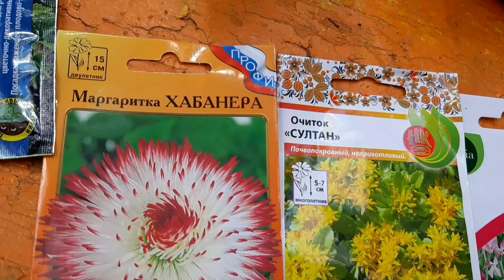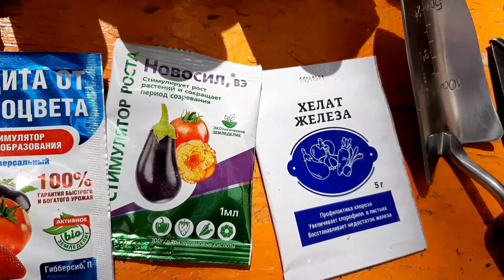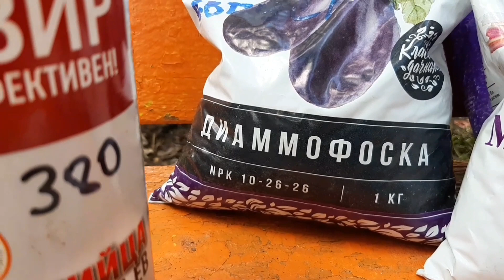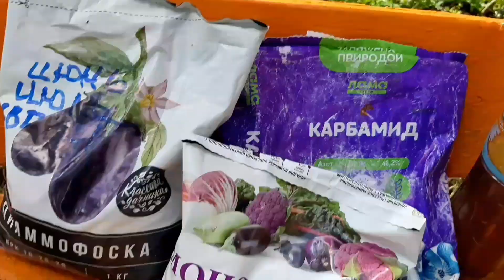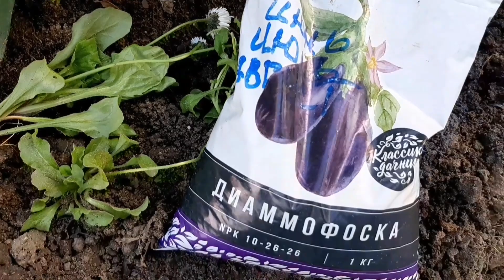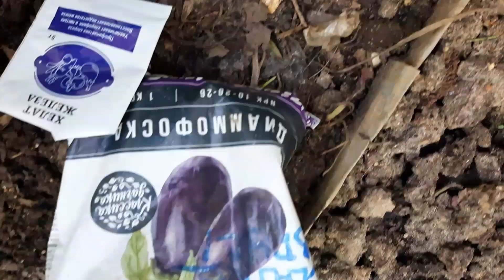Клумба у 5эт.дома .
Подмосковье. Сажайте цветы у многоэтажных домов , радуйте себя , соседей и друзей !